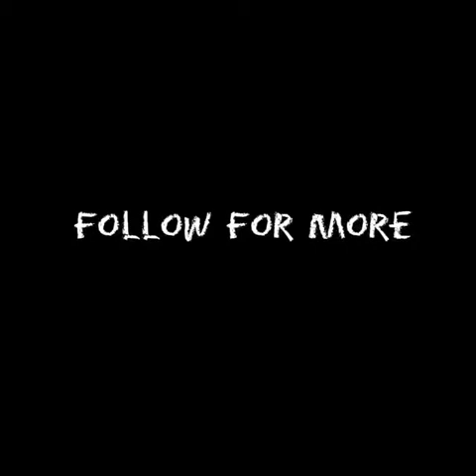PlayerUnknownBattleGround - Best Prone in Air Sniper Shots - Must Watch - Toxication Gaming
Like If You Enjoy The Shots Of Beast Snipe